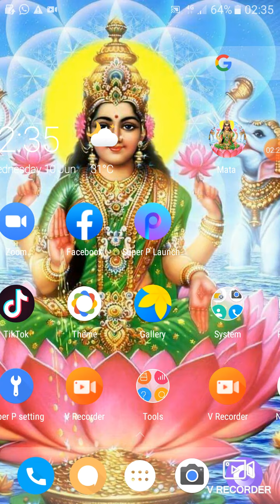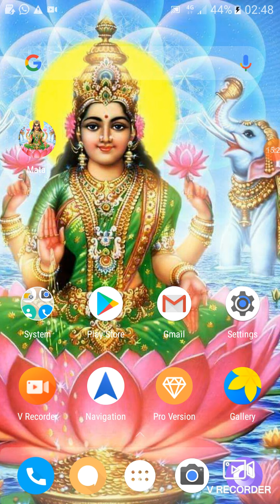K.G.Classes Topic- spelling Test (3)